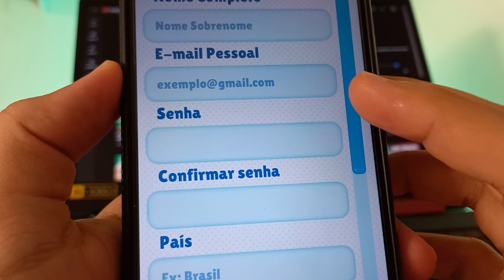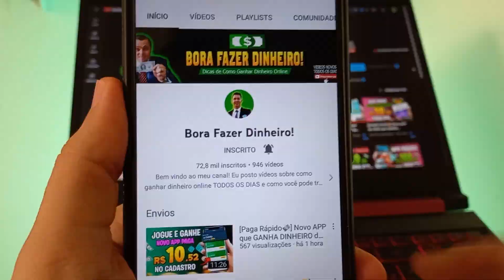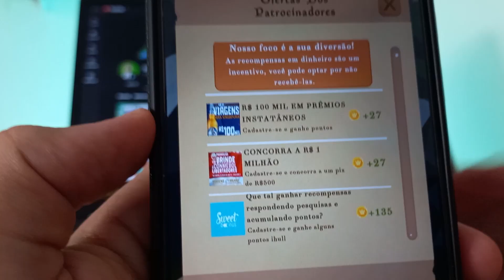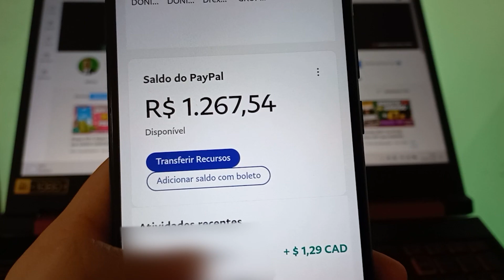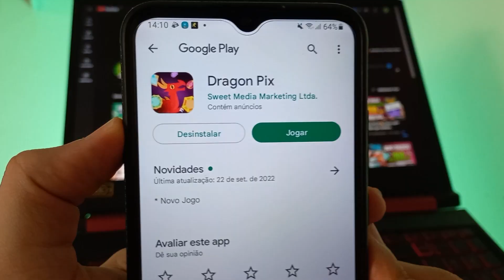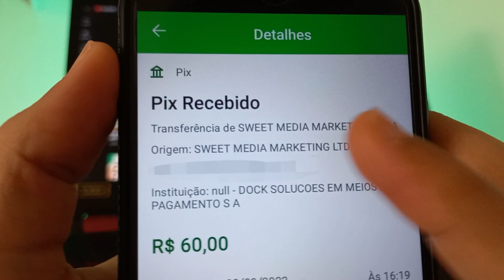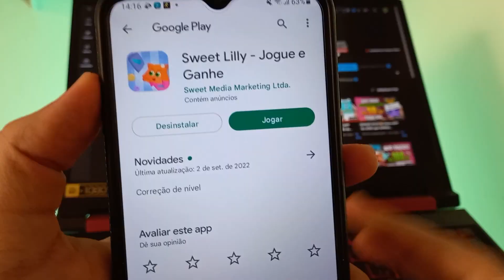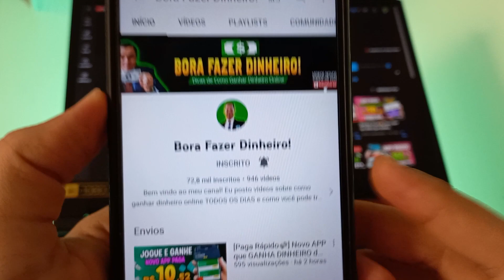[Receba 1 PIX de até R$60 por DIA💸] NOVO APP para GANHAR DINHEIRO no PIX 💰 Jogo Pagando via PIX